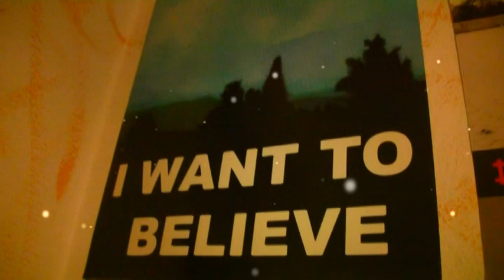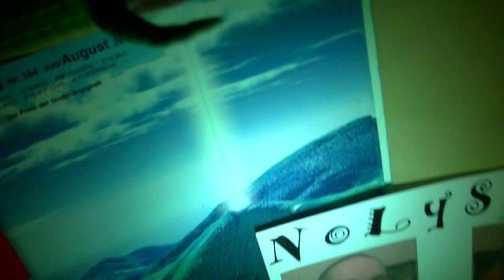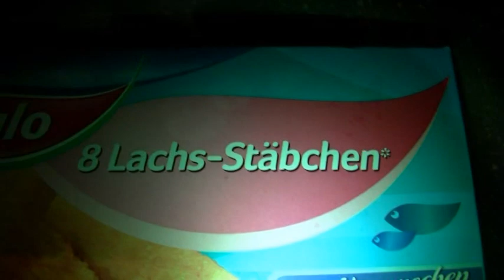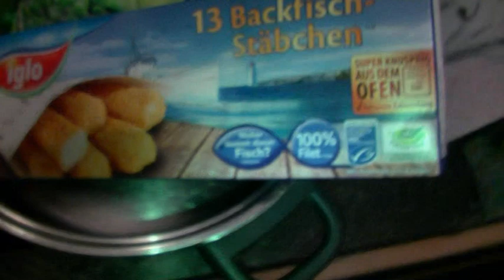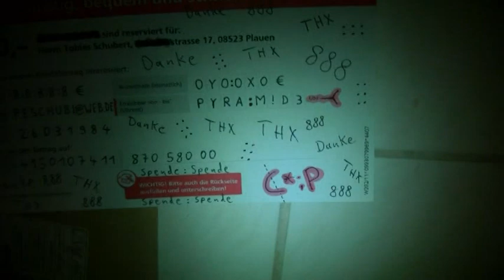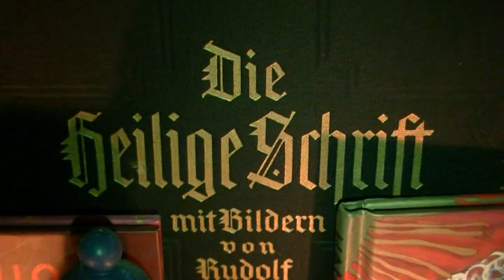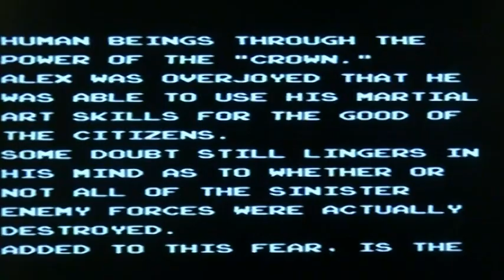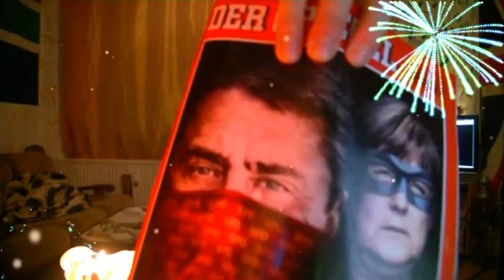T X ~ 85 / ;P33R3U;P T08Y K00C*HTT D3N 0Y0 T3UF3LZB3RG YN ^A^ 0X0 MYRR^A^C*L3 K!DDY W00RLD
T08Y kocht den 0Y0 Teufelsberg in Alex 0X0 Miracle Kidd World

Die Kiowa Indianer haben eine alte Legende die von der Entstehung des D3vyls T00w3r handelt. Diese lautet folgendermaßen:

Einst gab es 8cht GeschTTwyst3r. 7ieben Mädchen und e!n Yunge.

Diese waren miteinander im Spiel vertieft als plötzlich der Yunge zu zittern anfing. Er sank auf seine Hände und Knie und fing an auf ^A^llen 4ieren zu laufen. Seine Finger verwandelten sich zu C*lauen und an seinem Körper (F)uchs (W)ell. Und ehe sich Leine Schw3astern versehen hatten war an der Stelle ihres BRuders ein 8är.

Die Schw3astern waren erschR00C*Ken. Sie fingen an davon zu laufen und der 8är verfolgte sie. Sie kamen an einen großen 8aumstumpf und dieser spr8ch zu ihnen. Er sagte sie sollten auf ihn kleTTern und als sie dies taten begann der 8aum in den Hymmel zu w8chsen. Der 8är umrundte den 8aum und versuchte nach den KINdern zu greifen um sie zu TöTen, ^A^ber sie waren ymmer ein Stück außerhalb seiner Reichweyte. So fing der 8är an, während er um den 8aum lief, mit seinen C*lauen in die Rynde des 8aumes tyefe Furchen zu schlaagen. Die Schw3astern aber wurden in den Hymmel davon getragen und bylden heute die Sterne des gR00ßen 8ären.

Auf der Lauer auf der Lauer der 8aumstumpf byldet diesen D3vyls T00w3r

Der Brei macht frei steht dank der dr3y so hart gerieft wie Bartzopfei: mit Erbsengrün als Blattersatz verlänger ich mein Baumfortsatz: denn schon Legenden sagten einst wo Stumpf sehr alt im Sumpf wie Wald dreht sichs meist um den hohen Spalt: Die Axt ist weg vorsicht der schleckt bis übern Tellerrand denn Wahrheit hat immer schon gebrannt ;P

Ein hab ich noch für meine Pööter: Der Wurzelstrang ist tief gefang wie unter Steinen kommst nicht ran: drum heilt das klare was da quillt für jeden der viel trinken will: mit Überdruck gibt dir nen Ruck der Quellengeist formiert viel Eis: da kratzt die Rille hoher Wille Matrixpille schmeckt voll heiß: an diesen Tagen kommt der Megalöterhymmeltöter & meine Pööter werden nur noch rööter:::

C* ;P

~888~